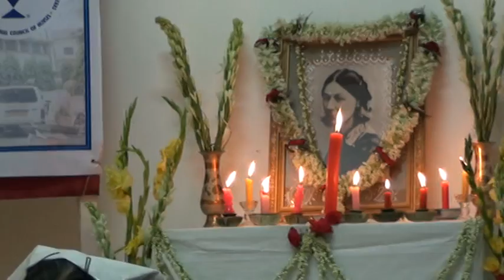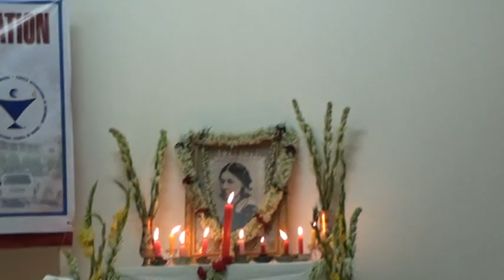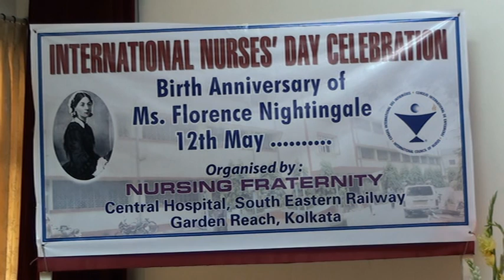Nurses Day celebration 2012 at central hospital garden reach kolkata part 20